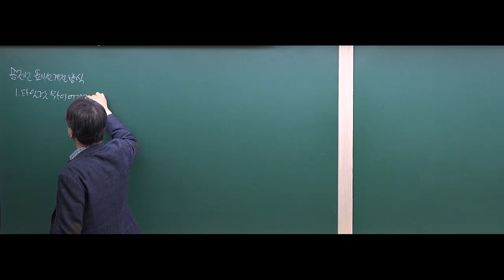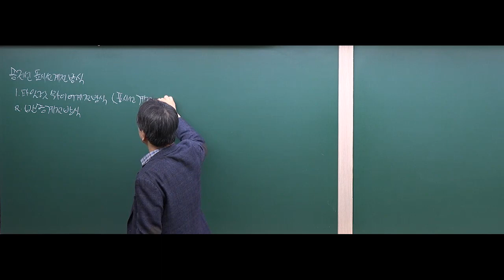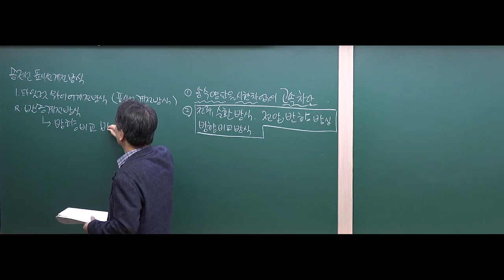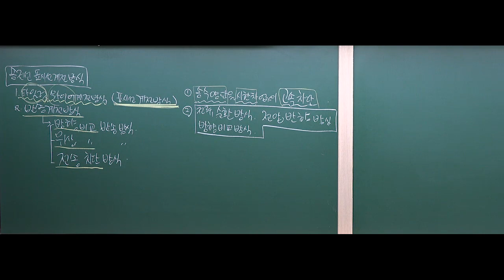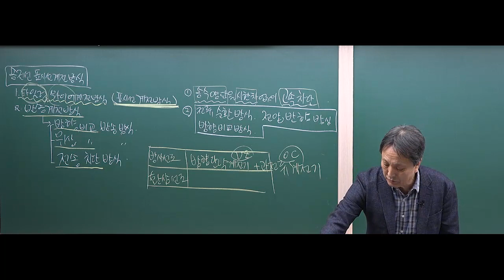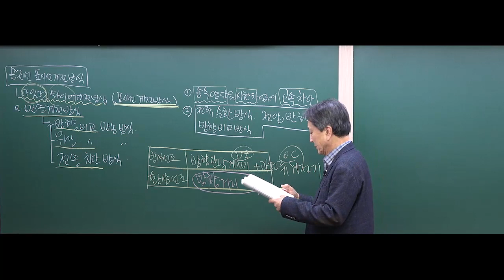전력공학 : 송전선 표시선 계전방식